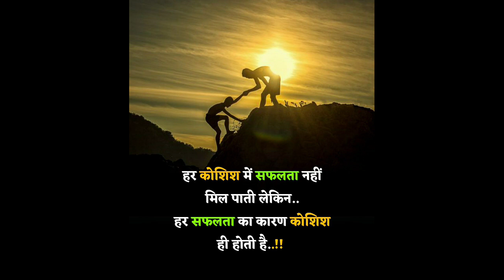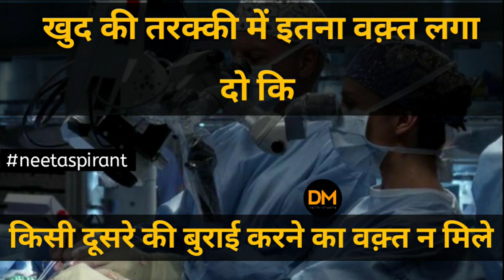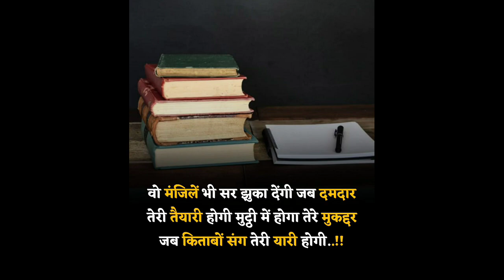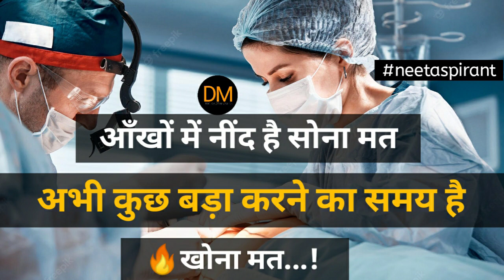Doctor Motivational Video Song 💕 || Neet || Study motivation🔥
अभी देखें🙏